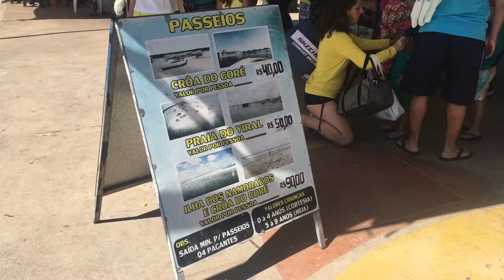Mochileo Aracaju - Ilhas (apresentação)